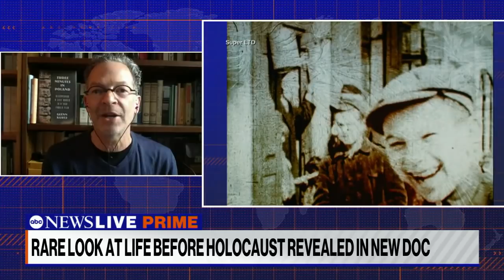New documentary gives rare look at Jewish life before the Holocaust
ABC News’ Kayna Whitworth speaks with Bianca Stigter and Glenn Kurtz about their rare footage of daily life in a predominantly Jewish town in 1938 Poland, before most residents were murdered.